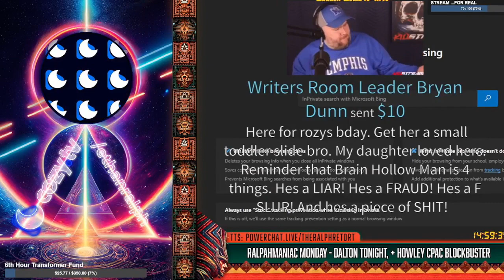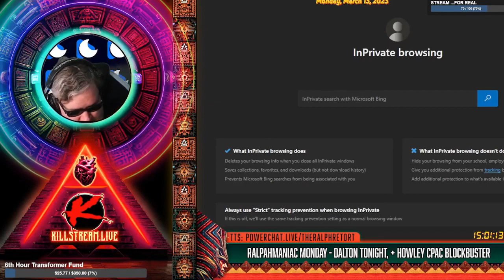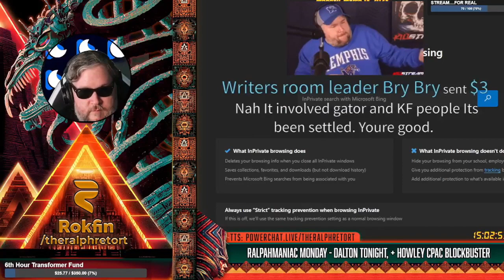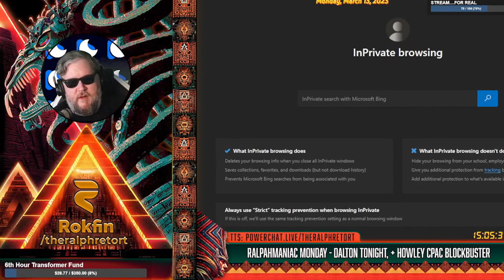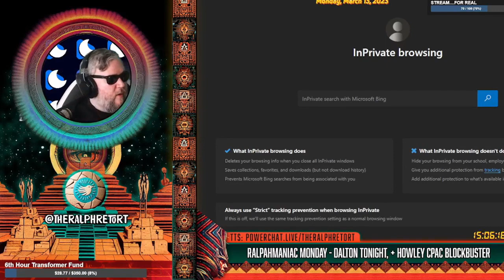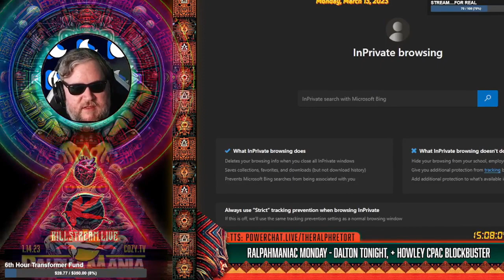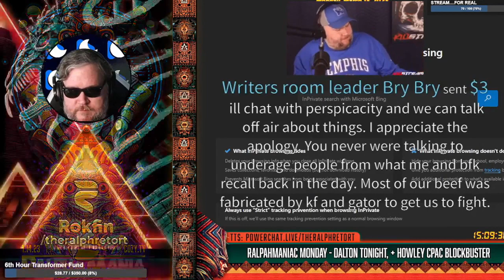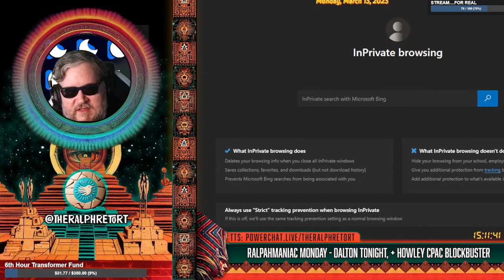KingofPol reconciliation arc? - Killstream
Someone alleging to be KingofPol expresses interest in a reconciliation between him and Ralph for past misgivings. Ralph reacts positively to the idea. Both were heavily involved in GamerGate and also share a mutual hatred of Gator. Will they really bring the band back together?

Clip taken from:
SUNRISE: RALPAHMANIAC MONDAY - DALTON TONIGHT, + HOWLEY CPAC BLOCKBUSTER